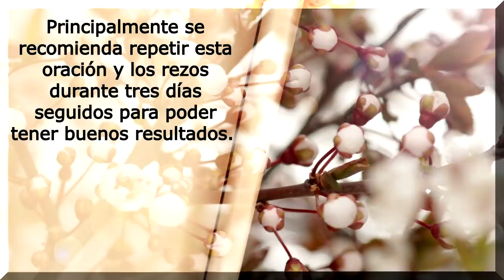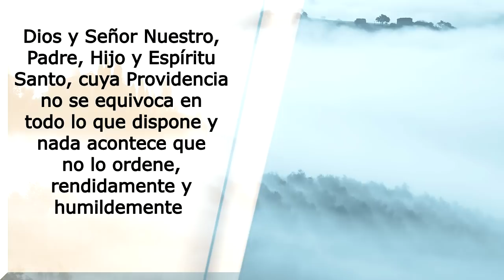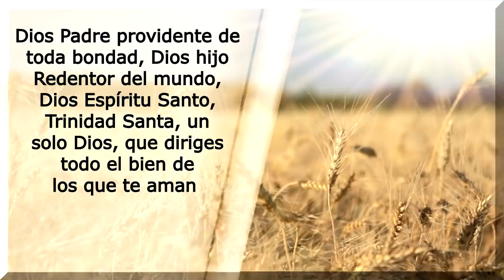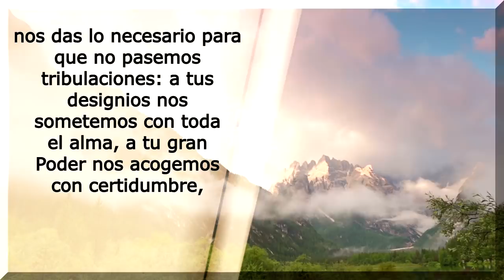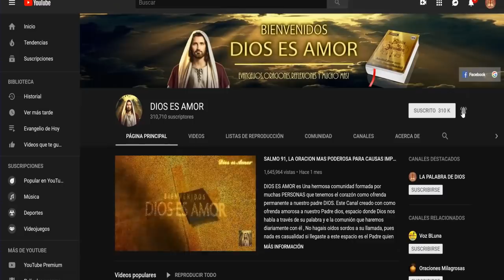RECIBE UN MILAGRO DE LA DIVINA PROVIDENCIA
Todos los videoclips e imagenes usados en este video estan licenciados con el titulo del proyecto:  Diosesamoryt/PIDEUN MILAGRO A LA DIVINA PROVIDENCIA